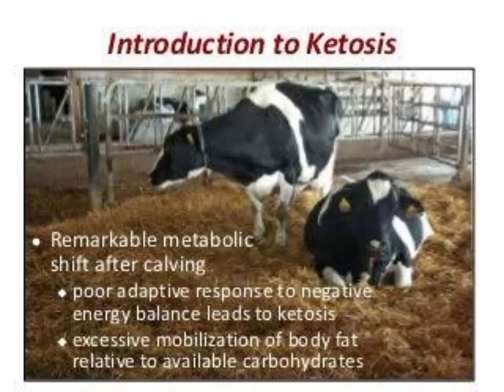What is ketosis and how can it be prevented and what is its treatment?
Ketosis is a metabolic disease that occurs when the cow is in severe state of negative energy balance. In early lactation, all cows are in a state of negative energy balance; however, the magnitude of this can vary.